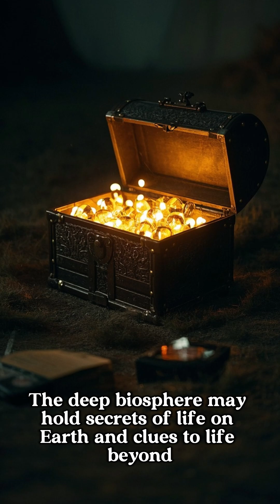There Is Life Hiding Inside Earth Biosphere MindBlown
🎬 "There Is Life Hiding Inside Earth"
🌍 Beneath your feet, an alien world exists... and it's alive.

Deep below Earth’s surface, far beyond where sunlight can reach, strange and resilient life forms are thriving. From microbes living inside solid rock to ecosystems fueled by chemical reactions instead of sunlight, scientists have discovered a hidden biosphere that challenges everything we thought we knew about life.

In this mind-blowing video, we’ll explore the deep biosphere, how life survives in extreme underground environments, and what it means for the search for life on other planets like Mars and Europa.

🔬 Get ready to dive deep into Earth's underground secrets — you’ll never look at the ground the same way again.